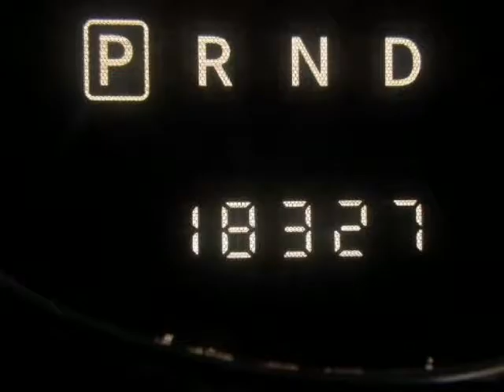2014 Jeep Compass 4WD 4dr Latitude Springfield NJ New Jersey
2014 Jeep Compass 4WD 4 Door Latitude

Autoland
Springfield, NJ